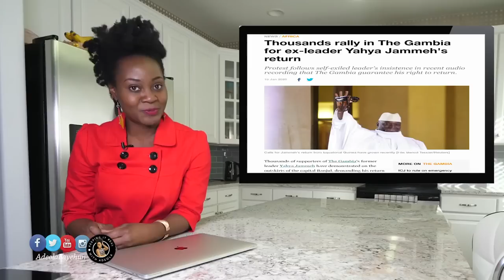Why Some Gambians Want Yahya Jammeh Back